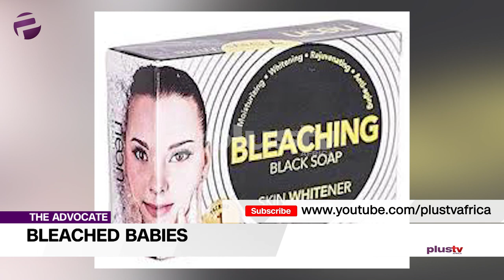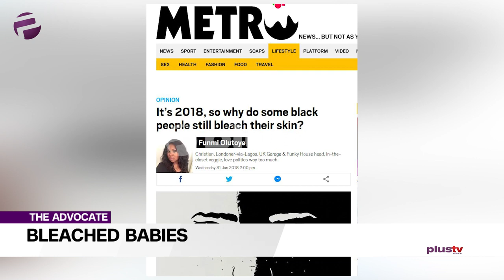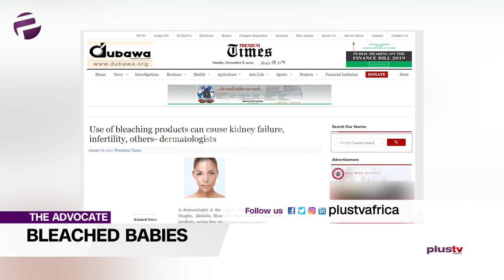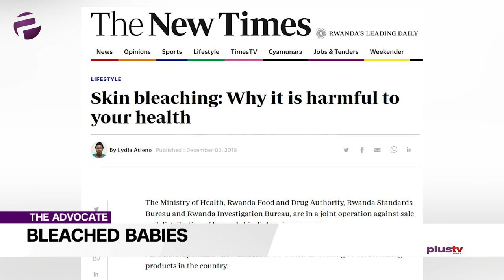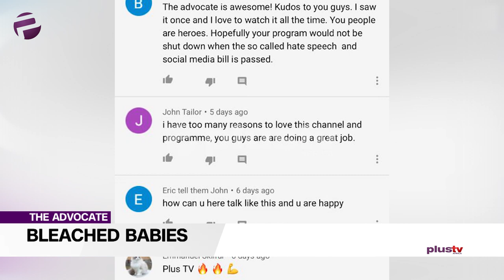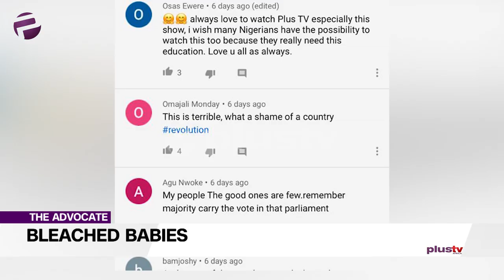Pregnant Women In Ghana Bleaching Their Unborn Babies!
We’re almost at the end of the year, but it’s as if our work has only just begun.  We keep at it, in the interest of a better society.

Uche is shocked at the extent to which some would go to attain perceived beauty goals.